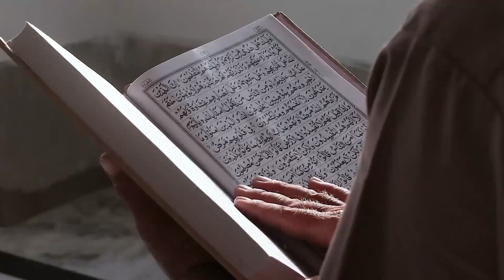Ruqaiyyah Waris Maqsood Menemukan Kebenaran Islam dalam Alkitab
Pada video ini menceritakan Ruqaiyyah Waris Maqsood Menemukan Kebenaran Islam dalam Alkitab. Inilah kisahnya!